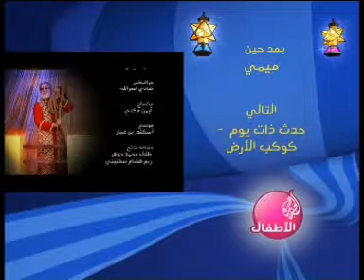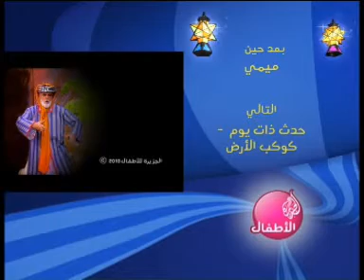AHB Proje 3 - Râvî 17 الرّاوي